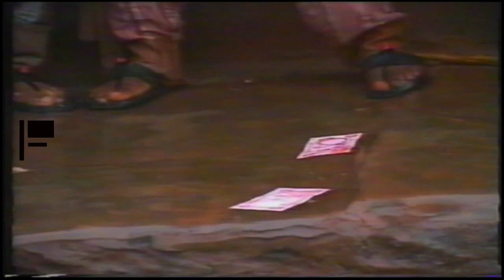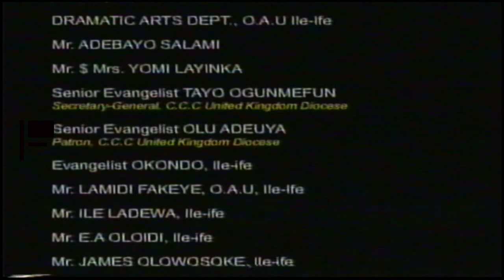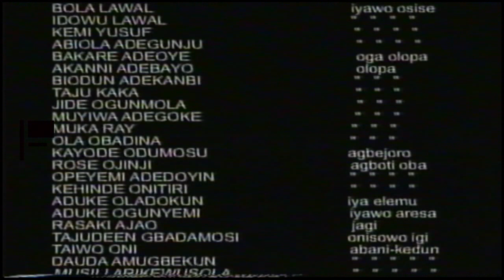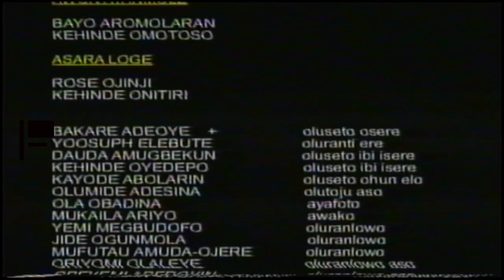Rere Run (2002) - Part 2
Movie adaptation of the book "Rere Run" by Author, Oladejo Okediji.

Rere Run (Havoc is wrecked)

(Yoruba movie) - Nigerian Political drama

Rere Run (2002) ...Peter Fatomilola, Kola Oyewo, Sunday Omobolanle